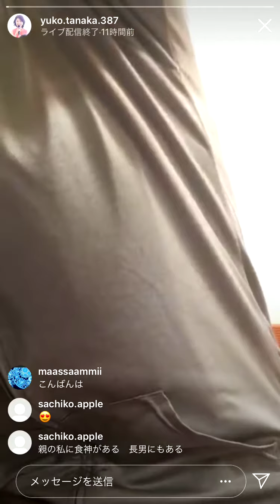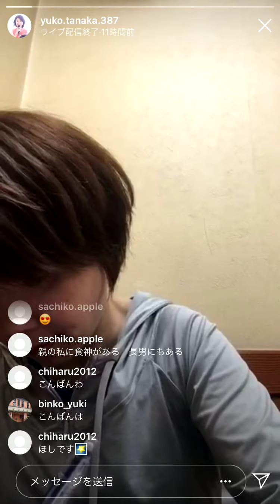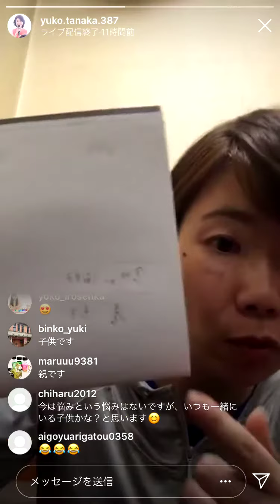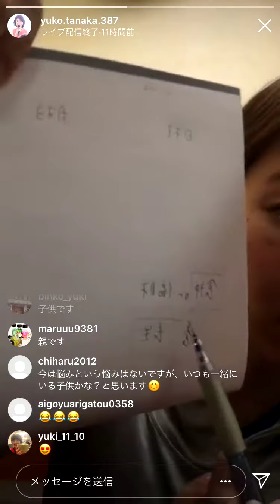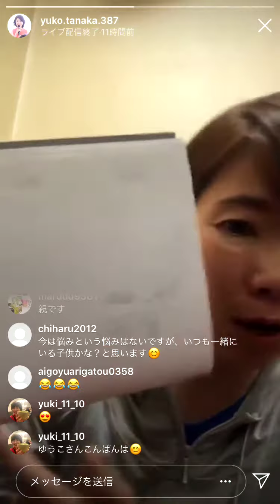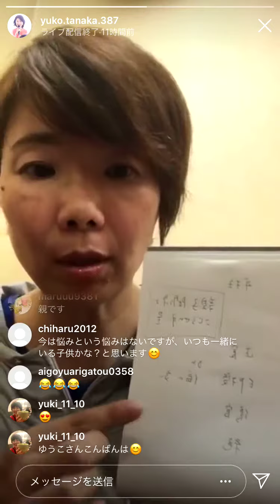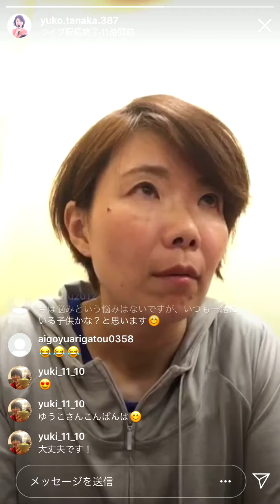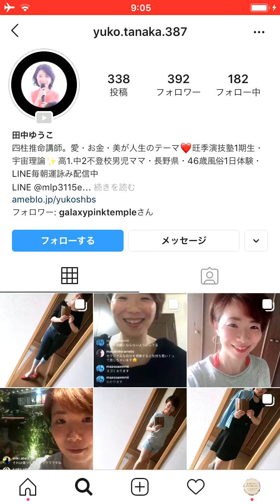田中ゆうこ インスタ配信9月9日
親子関係が拗れやすい星
2つのセクシャリティの方向性